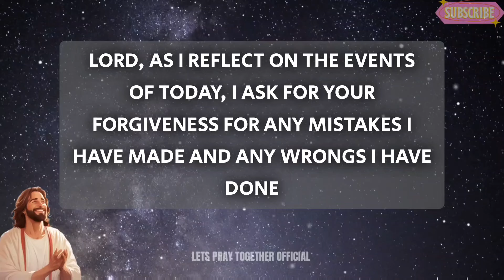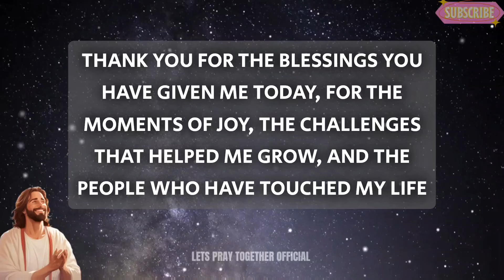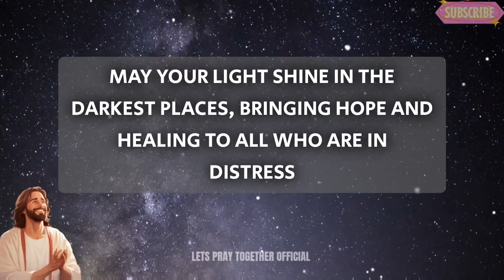Lord God, Fill my dreams with your love and wisdom, and let my heart be at peace. Lord, I also lift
night prayer
evening prayer
morning prayer
bedtime prayer
Night prayer before going to bed
catholic
jesus
powerful prayer